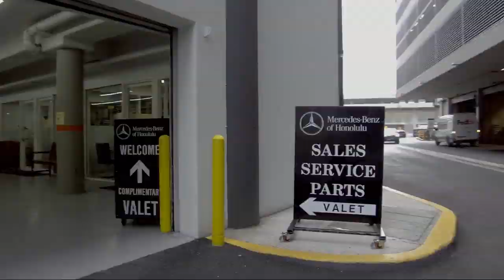2017 Mercedes-Benz E-CLASS E 300 Luxury Honolulu Ewa Beach Waipahu Mililani Kailua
2017 Mercedes-Benz E-CLASS E 300 Luxury Stock Number: MC5670 Vin:WDDZF4JB4HA210237.